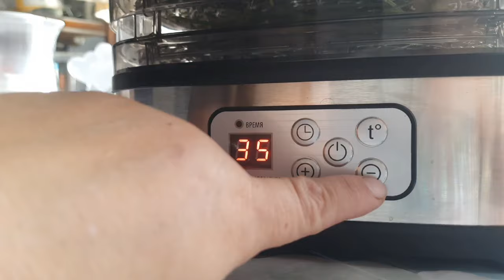Посадила не то, что надо / Уборка на огороде к зиме.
В этом видео я посадила цветы, чеснок, убрала старые листья.
карта СБ  Любовь.
Для отправки писем или посылок свяжитесь со мной для уточнения адреса.